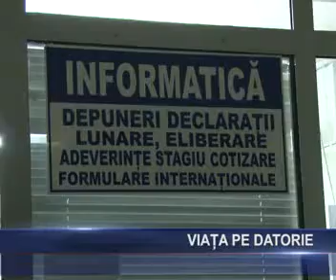Viata pe datorie